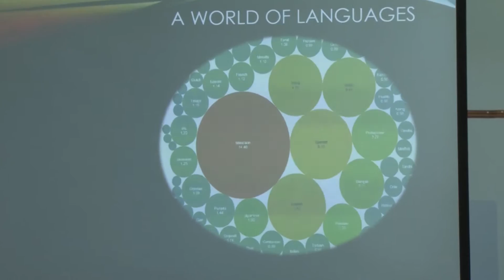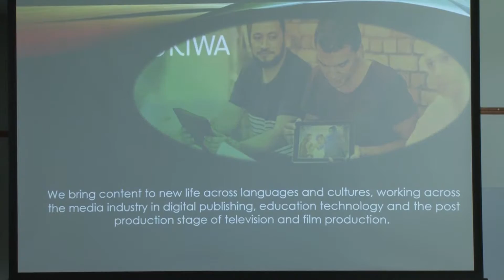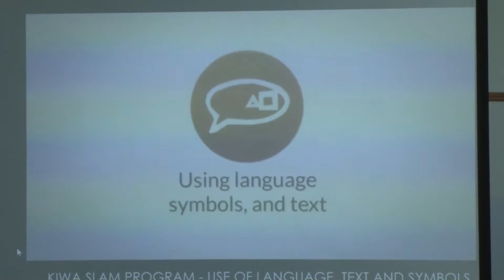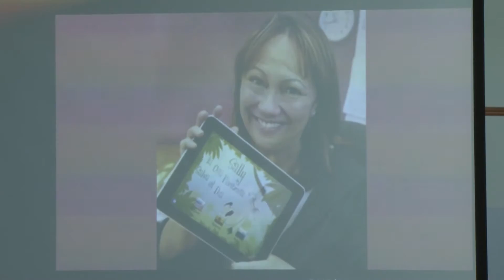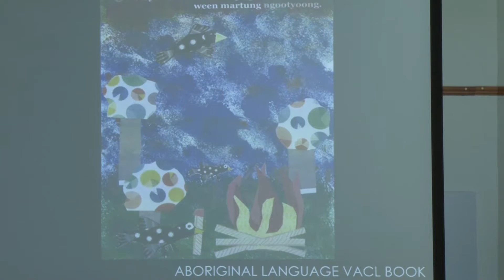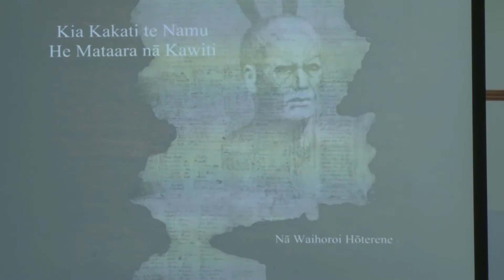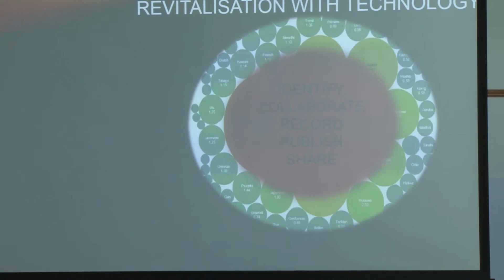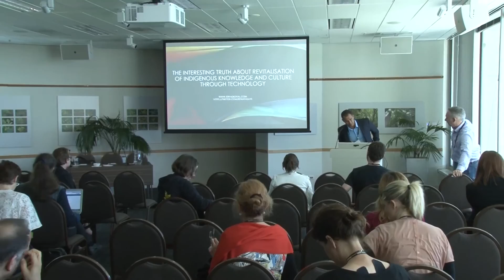Steven Renata: Revitalisation of indigenous knowledge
Steven Renata of Kiwa Digital, a new media company with a growing international reputation in working with indigenous communities, will speak on the subject of revitalisation of indigenous language and culture through technology. He will draw on KIWA’s experiences in working with communities in Alaska, Australia and Aotearoa to preserve ancestral knowledge in formats that are relevant and accessible to the digital generation.

KIWA has undertaken numerous projects with indigenous groups, where digital books are developed to preserve stories. The communities themselves design the content, drawing on the knowledge of elders, as well as assets that have been stored for many years; write, illustrate and narrate the stories in their own language; and then help build them into bilingual experiential digital books that are proven to increase engagement and understanding.

Steven Renata is the Global Business Development Director of Kiwa Digital. He was born in Kawakawa, but grew up in Milton and takes pride in his Māori and Pākehā heritage. He has a Masters degree in Marketing, was one of the founders of Les Mills International and has had a lifelong interest in education, fitness and wellness. @kiwadigital